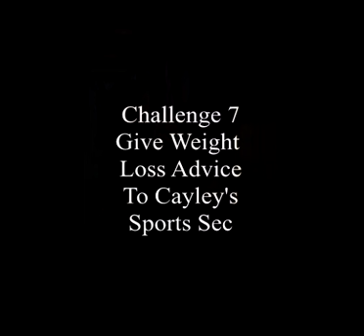Loughborough Uni - David Parkes - Royce Hall - Sports Sec Campaign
Sauceeeee